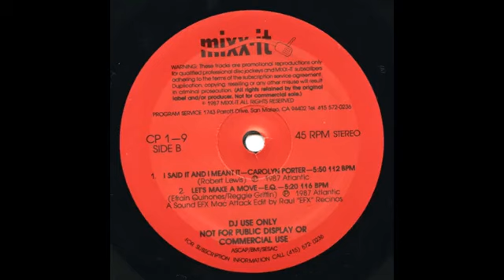EQ 87 Let's Make A Move